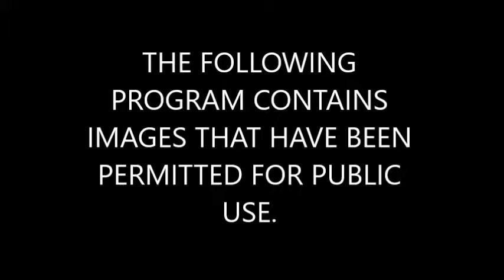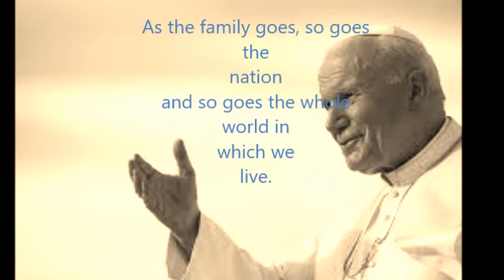SAINT POPE JOHN PAUL II BIOGRAPHY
This is an informative documentary that discusses the life and death of John Paul II, not a normal vlog.